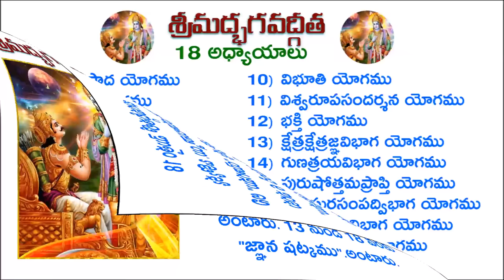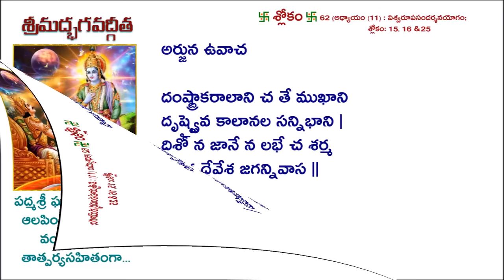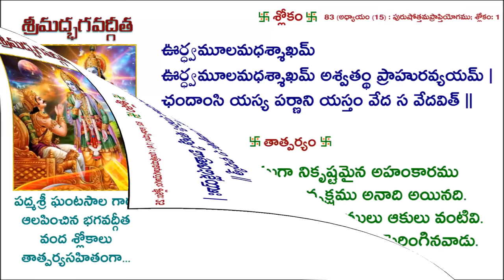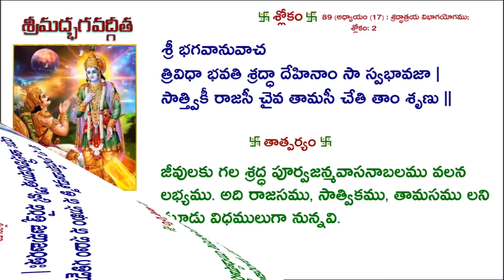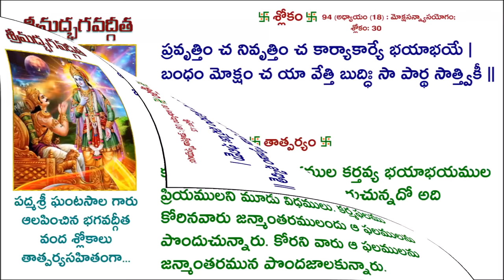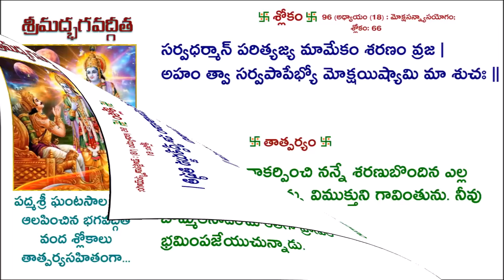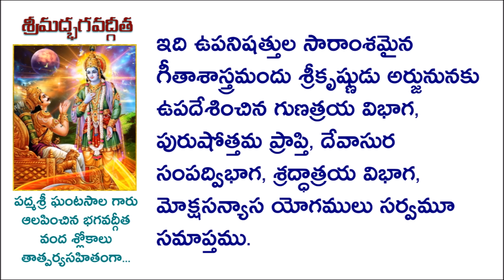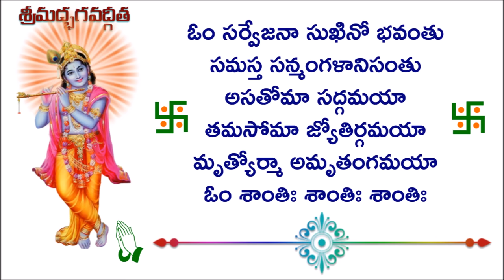Bhagavad Gita by Ghantasala Garu in Telugu Full With Lyrics Four Parts Complete Version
Bhagavad Gita by Sri Ghantasala Garu in Telugu With Lyrics Four Parts Complete Version with Sloka and Taatparya.

Bhagavad Gita in telugu with meaning and lyrics by Ghantasala Garu.

పద్మశ్రీ ఘంటసాల వేంకటేశ్వరరావు గారు
ఆలపించిన శ్రీమద్భగవద్గీత
వంద శ్లోకాలు, ఫలశృతి మంగళాశాసన శ్లోకాలతో కలిపి తాత్పర్యసహితంగా...ఇక్కడ పొందుపరుస్తున్నాను.